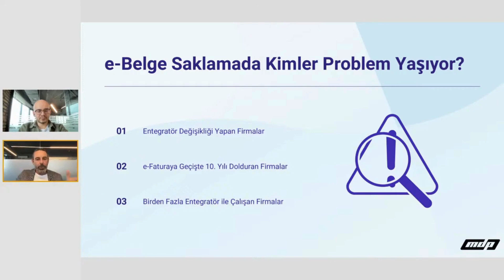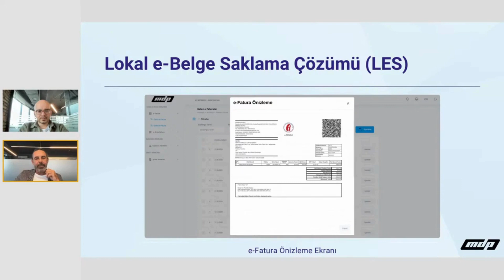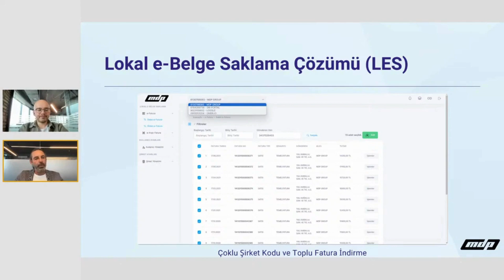Lokal e-Belge Saklama (LES) Çözümü | SAP Çözümleri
Lokal e-Belge Saklama Çözümü (LES), işletmelerin e-Fatura, e-Defter ve diğer e-Belgelerini kendi sunucularında saklayabildiği, raporlayabildiği ve ihtiyaç anında kolayca görüntüleyebildiği bir dijital arşivleme çözümüdür.